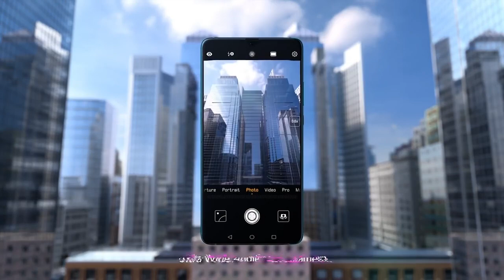Huawei Mate 20 X 5G - смартфон с поддержкой 5G-сетей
16 августа 2019 года начались продажи первого смартфона с поддержкой 5G-сетей от компании Huawei. Модель Huawei Mate 20 X (5G) можно приобрести в Китае за 6200 юаней (около $880).